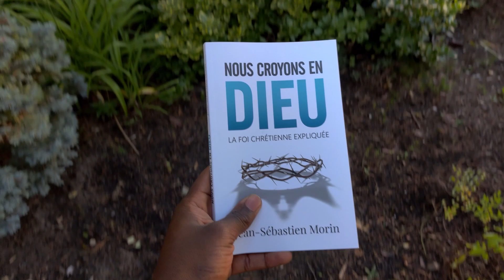Qu'est-ce que le coeur de la formation de disciple ?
Qu'est-ce que l'église missionnelle ? Quels sont les différents modèles ? Qu'est-ce que nous avons essayés ? Comment former des disciples ? Quel est le coeur de l'église missionnelle ? Si on ne pouvait faire qu'une seule chose, quelle serait cette chose ?

Cette semaine, j'accueille de nouveau Raphaël Anzenberger pour discuter église missionnelle et formation de disciple.  Une heure, deux gars passionnés, un sujet crucial.

Ce podcast est une initiative francophone de One Hope Canada qui vise à équiper l'Église dans sa mission de faire de la formation de disciples.